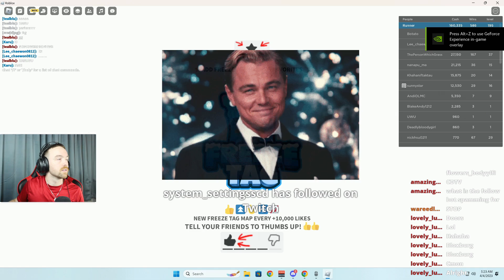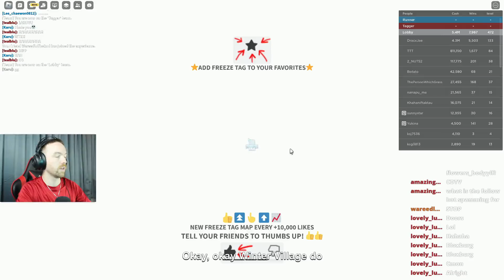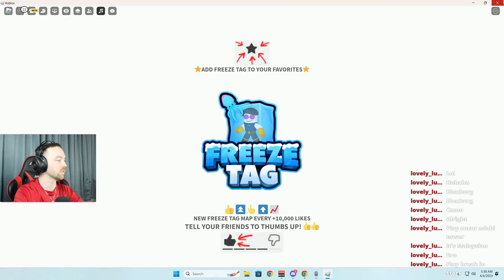I Used The Most Broken Strategy In Freeze Tag. (Roblox)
Today we are playing freeze tag. this is a game that me and my friends really enjoy. it was very fast paced, and we kept having trouble winning freeze tag. We ended up winning a game. I hope yall enjoy.